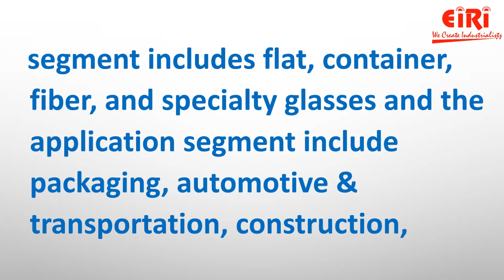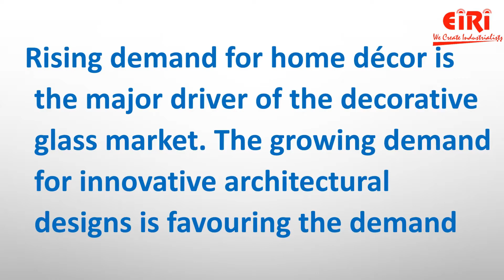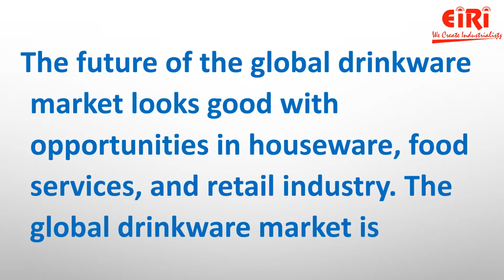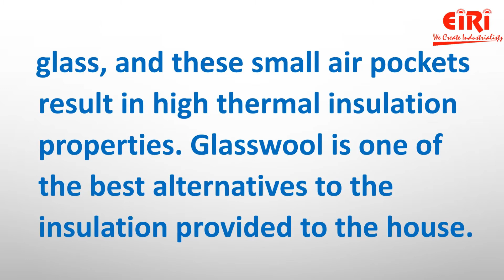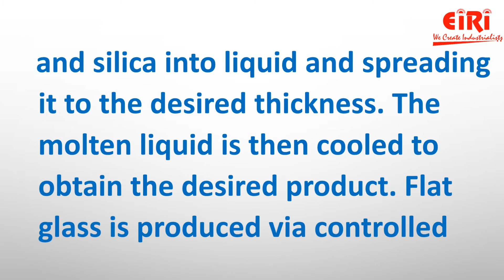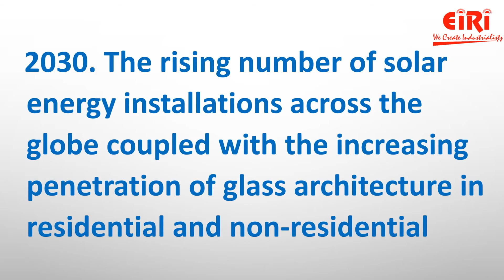Glass And Glass Based Industry - Project Report - How to Prepare Report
The global glass manufacturing market size was valued at USD 120.3 billion in 2020 and is expected to expand at a compound annual growth rate (CAGR) of 3.7% from 2021 to 2028. Increasing deployment of the products in several applications is boosting market growth.

PROJECTS INCLUDED IN THE VIDEO:
1) Glass Round Balls
2) Fiber Glass Products
3) Glassware (For Drinking Water)
4) Glass Wool
5) Glass Sheet

We offer a lot of services like:
1) Preparing project reports that are reliable,
2) Dependable market study on the product or service that you are going to work with,
3) Feasibility report on the services or materials that you are planning to introduce in the market.